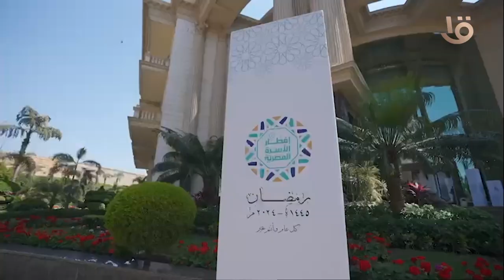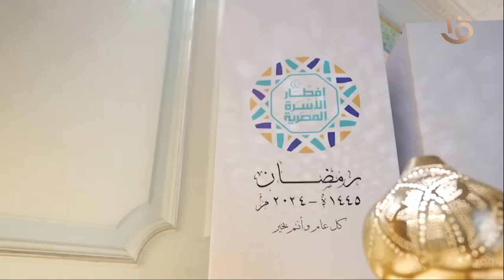جانب من حفل إفطار الأسرة المصرية بحضور الرئيس السيسي